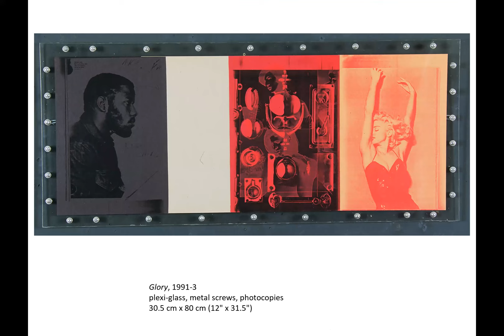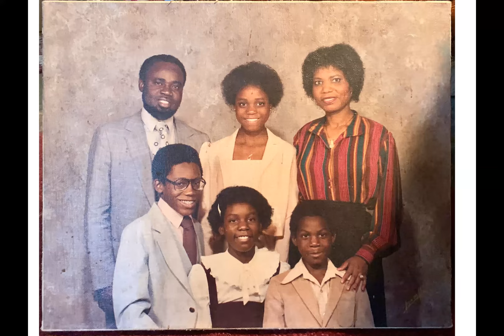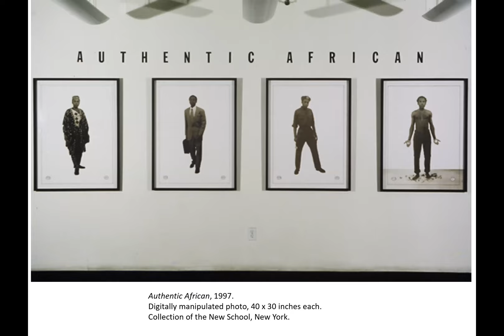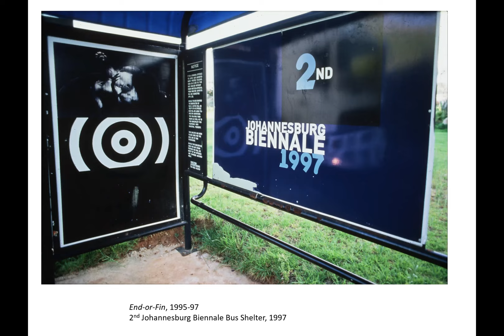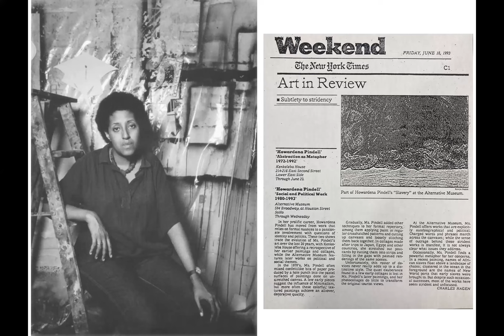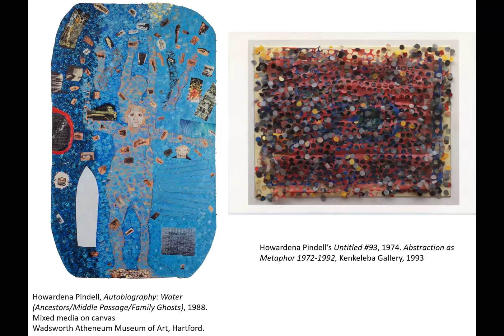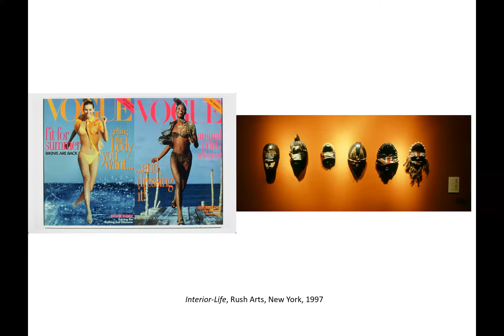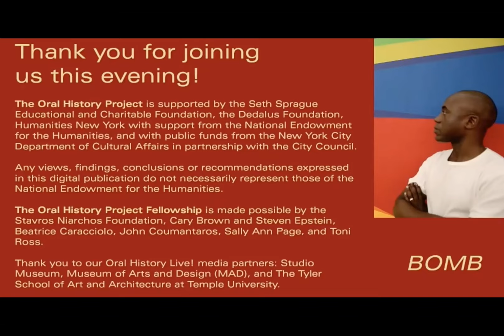Oral History Live! Odili Donald Odita & Ugochukwu-Smooth C. Nzewi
An evening of conversation with visual artist Odili Donald Odita and curator Ugochukwu-Smooth C. Nzewi in celebration of Odita’s Oral History interview.

Odili Donald Odita (b. Engu, Nigeria in 1966; lives and works in Philadelphia, PA) is an abstract painter whose work explores color both in the figurative historical context and in the sociopolitical sense. He is best known for his large-scale canvases with kaleidoscopic patterns and vibrant hues, which he uses to reflect the human condition. For Odita, color in itself has the possibility of mirroring the complexity of the world as much as it has the potential for being distinct. In his paintings, we see color interwoven and mixed, becoming an active agent in representing the essential power that light has in identifying the entirety of our world. He thinks of his colors as agents to express thoughts, ideas, and transformational change. Much of his color selection is based on personal memories and created intuitively by hand-mixing, so that no two shades are ever repeated.

Born in Nigeria and raised in the American Midwest, Odita’s work is also heavily inspired by a sense of dual identity, combining aspects of Western modernity with African culture. His practice speaks to a contrast of cultures and a desire to create something new from a set of distinct parts. In this sense, his paintings, like a stitched or quilted textile, are weavings from different spaces, times and various temperaments, which convey the complexity of culture, identity, and being.

Ugochukwu-Smooth C. Nzewi is a Nigerian artist, art historian, and curator in the Department of Painting and Sculpture at the Museum of Modern Art. He has worked as the curator of African art at the Hood Museum, Dartmouth College, and the Cleveland Museum of Art. He curated the Nigerian Afrika Heritage Biennial three times, the Dak’Art biennial, and independent exhibitions at Atlanta’s High Museum of Art and New York’s Richard Taittinger Gallery.